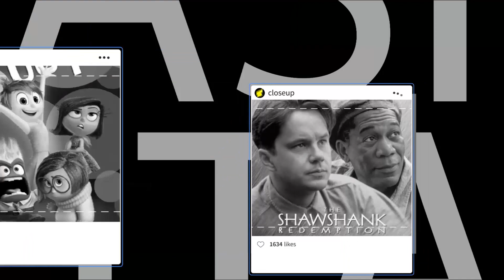Close Up TV series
Close up is a TV series that rewiews the  world's trend movies. In each episode, a film critic reviews the films, The director and the film crew are introduced to the audience.
this program produce in @focuscreativehouse5635 for Balkans country, in bosnian language.